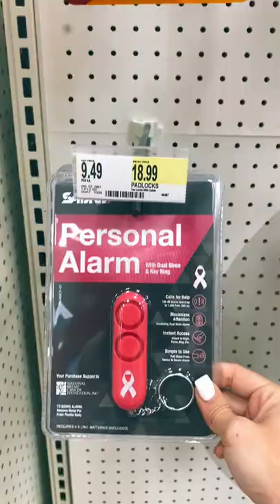TARGET is stealing my keychains?!